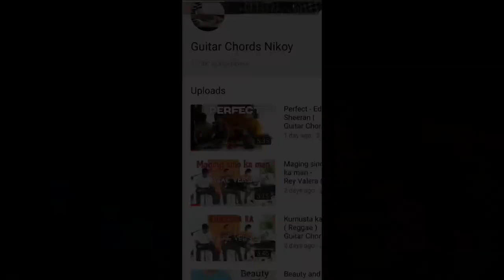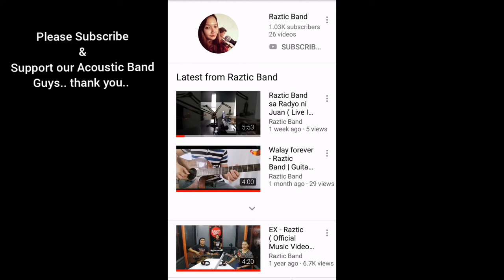Make it with you ( Ben & Ben Version ) Cover By: Raztic (Feat. Sir Joey/Vocals )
Wedding Gig